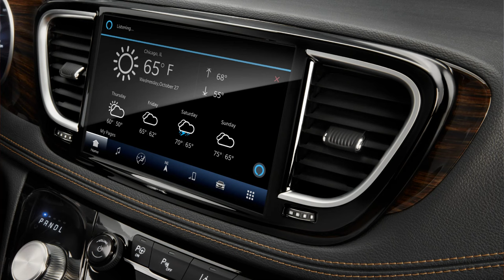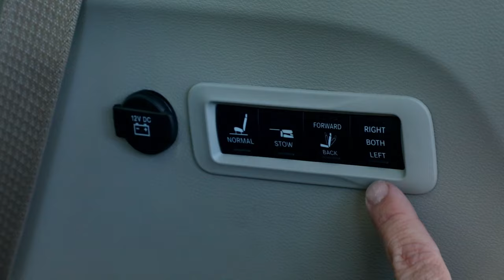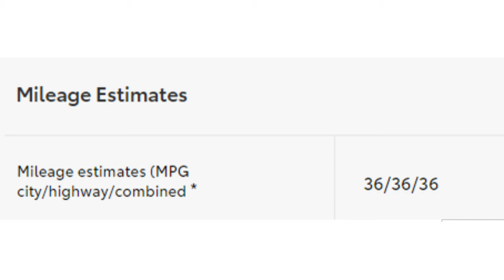Top 4 Minivans 2024 and One Honorable Mention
My top 4 ranking of minivans plus one extra honorable mention!
While minivan sales have fallen since it's heyday years ago, there's still families who recognize the efficiency, cost effectiveness, and luxurious transport a minivan can offer - and companies continue to innovate in the segment.

This channel is supported by viewers like you!  Please consider supporting our histories and news-pinions

Got a Car you'd like to see me review?

OMG! We're on Instagram now!